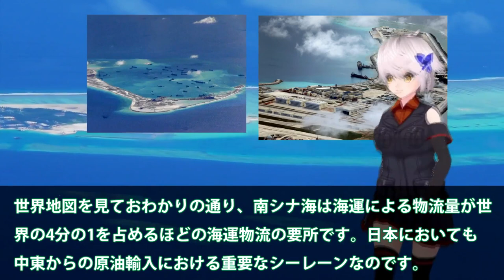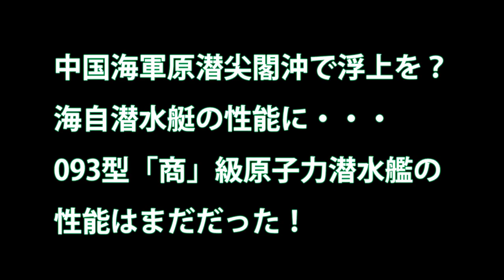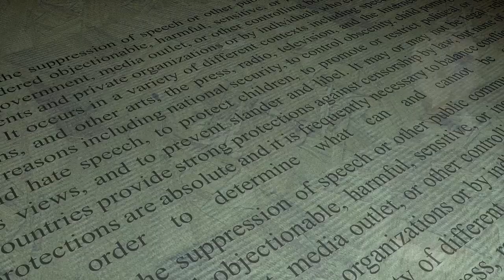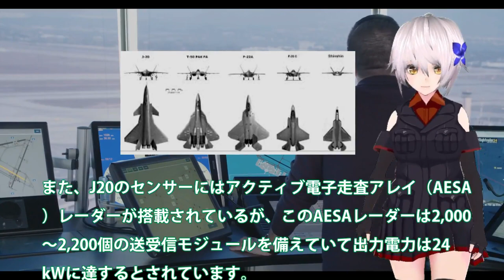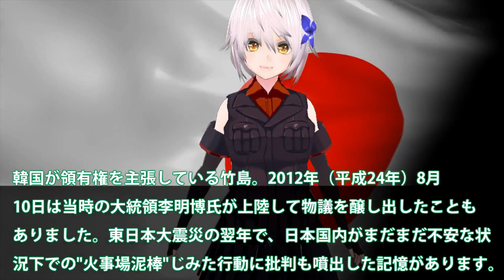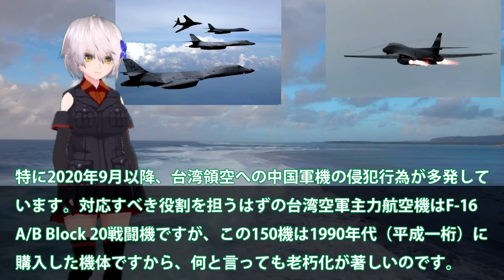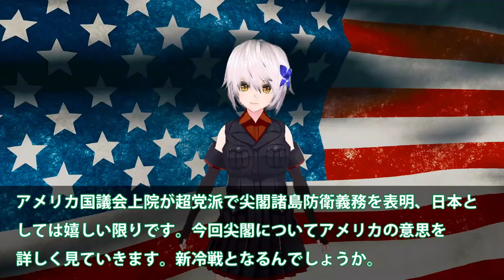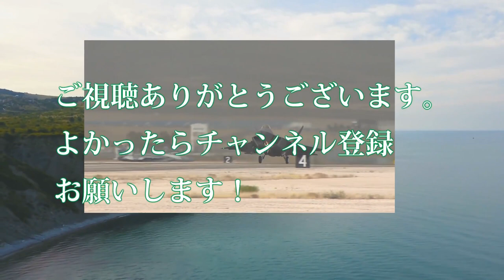【ゆっくり解説】自衛隊壊滅スペシャル 南シナ海人工島が大爆発か！クワッド多国籍軍が航行の自由作戦？緊急警告を中国専門家が政府へだが【軍事スペシャル・特集】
01南シナ海人工島が大爆発か！クワッド多国籍軍が航行の自由作戦？緊急警告を中国専門家が政府へだが・・・
02中国海軍原潜尖閣沖で浮上を？海自潜水艇の性能に・・・093型「商」級原子力潜水艦の性能はまだだった！
03米軍機が日中中間線を突破し中本土に接近か！米最大限の圧力を中にF35でかけ？一触即発は近平もビビるJ20ポンコツ…

04日本領有権竹島に世界が日本領土と！韓李承晩ライン嘘っぱち・・・世界が疲れる韓告げ口外交とは？
05米空軍B1B戦略爆撃機が東シナ海から侵入か！中国に警告大統領選挙間近の今に？台湾防空網侵入への対抗処置に・・・
06米国議会上院が超党派で尖閣諸島防衛義務を表明！日米強固の今中国の対応・・・尖閣や台湾のこれからは？